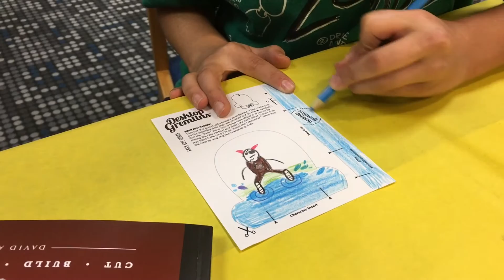Desktop Gremlins Invade Tomahawk Creek Middle School Maker Event!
I'm David Landis, the creator of Desktop Gremlins papercraft, president and owner of a graphic design studio, and a Scholastic author.

This week, I was invited to Tomahawk Creek Middle School in Virginia to make a presentation at their MAKER DAY event! I had a lot of fun meeting so many amazing young artists, showing them my work, and inviting them to create their OWN papercraft sculptures!

If you'd like me to visit YOUR school, get in touch with me using the contact form on my

At this time, I have two different presentations available:

1) "Where do AMAZING ideas come from?" This 40 minute long assembly features a dynamic powerpoint presentation full of colorful artwork. I share stories about making artwork, films, and papercraft as a child. I also share a story about how one day I decided to QUIT drawing after going to Disney World! I share what I consider to be THREE VITAL tips that are helpful for young people to use to develop their own creative ideas and unleash them into the world. (for groups of 100+)

2) Papercraft Maker Event: This presentation is best for smaller groups or individual classrooms. We learn about character design, discuss how to write stories for those characters, and then we bring the characters to life in papercraft form. PLUS, I place all the students' art into a virtual photo booth, take pictures of their art, and feature the images in a YouTube video. (for groups of 100 or less)